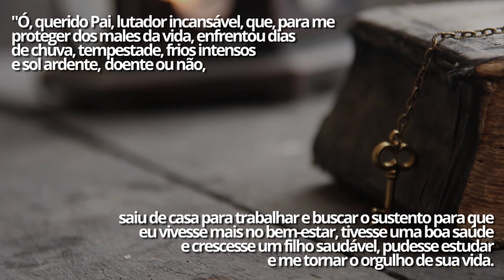Consagre a sua vida ao Criador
Alcance uma vida mais santa com a consagração ao Pai

E mais:
Amparadas por Nossa Senhora dos Aflitos: histórias de superação e fé

Orações para engravidar: confie em rezas milagrosas para realizar o seu sonho!

São José deitado: conheça a devoção do Papa Francisco pelo santo!